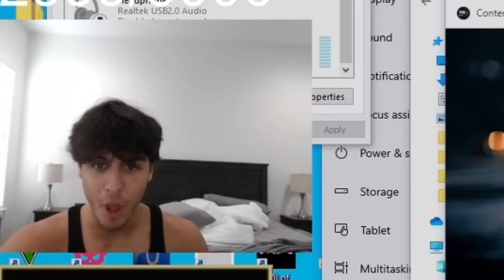I Won A Game Of Old Fortnite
In this video I won a game of Old (OG) Fortnite, and it was actually insane. Let me know if you guys want more of this.
USE CODE: BUCKE
# epicpartner # ad

Most swear words were cut out of the video to make it more acceptable to people of all ages. Keep in mind that although the swear words were beeped, some situations may still remain PG-13.